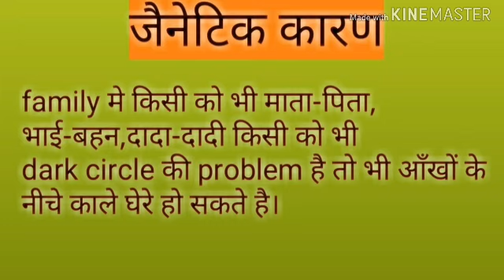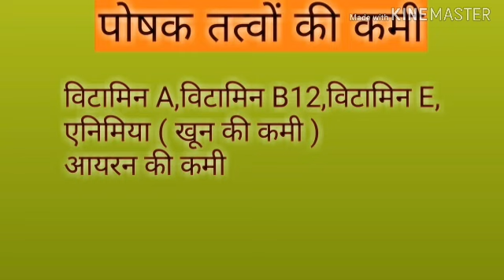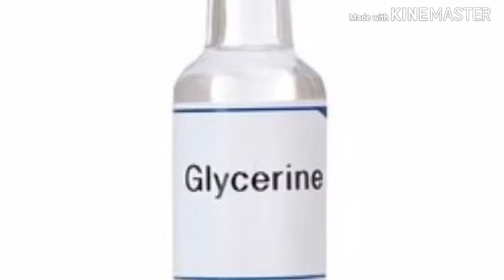डार्क सर्कल ने कर दिया है परेशान, तो अपनाए ये जबरदस्त नुस्खे//dark circle के कारण और उपचार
कच्चा प्याज खाने के 18 अनजाने फायदे , Benefits of onion
Welcome to k channel.you will find here new video about health tips,beauty tips, products reviews,healthy lifestyle and much more
इस वीडियो मे प्याज खाने के फायदे बताए गये है।भोजन के साथ प्याज के रुप मे खाया जाने वाला कच्चा प्याज हमारे स्वास्थ्य के लिए बहुत अच्छा होता हैऔर पोषक तत्वों से भरपूर होता है।आप इस वीडियो को देखें और बताए गई जानकरी का लाभ उढाए। और plz मेरे चैनल को subscribe करीये अगर मुझसे वीडियो मे अगर कोई गलती होती है तो मुझे बताए ताकि मै उन गलतियों को सुधार सकू plz मुझे support करिये।अगर आप का साथ मिला तो मै और भी अच्छी महत्वपूर्ण जानकारी लेकर आती रहुंगी।ये और वीडियो को जयादा से ज्यादा like,or share करे धन्यवाद!

पेट की चर्बी और वजन कम करने का अचूक उपाय//motapa kam kerne ka tarika//charbi kam kerne ke upaye.

Avoid eating these food items with milk//दूध के साथ भूलकर भी न खाए ये चीजे हो सकती है गंभीर बीमारी

चूना खाने के हैरान कर देने वाले फायदे//Health Benefits Of Lime//चूना खाने के फायदे हिंदी मे...

सुबह उठते ही कर लो ये 3 काम बिना मेकअप के भी सुंदर लगोगे//जानिए बिना मेकअप के सुंदर दिखने का राज/

रात मे Aloe vera ऐसे लगालो चेहरा इतना गोरा कर देगा की आप देखते रह जायेंगे/Get white and glowing skin

गोरा होने का आसान उपाय लडको के लिए//गोरा होने के लिए लडके इस पैक को लगाएँ

Dark circle के कारण ,Dark Circle के घरेलू नुस्खे ।

आँखें न सिर्फ जीवन के लिए अनमोल है बल्कि सुंदरता मे भी महत्वपूर्ण भूमिका निभाती है ।लेकिन जब आँखों के नीचे काले घेरे बन जाते है तो ये खूबसूरती को बिगाड़ कर रख देते है इस वीडियो मे आँखों के नीचे काले घेरे होने के कारण और उपचार बताए गए है।ये सभी उपचार पुरी तरह से सुरक्षित है आप इनकी मदद से अपने आपको बेहद खूबसूरत बना सकते है। धन्यवाद!